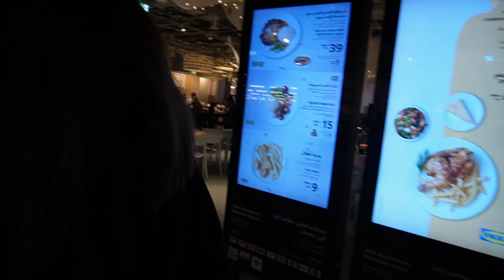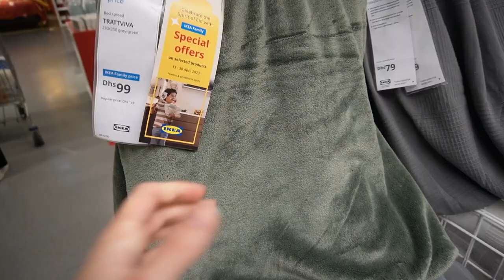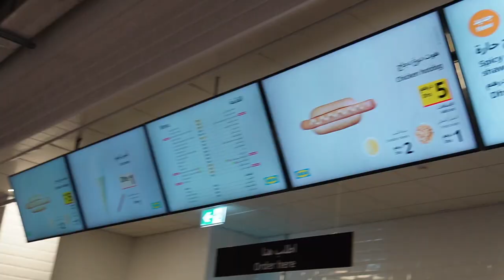we got lost in ikea dubai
my first time at ikea and it was a little chaotic...